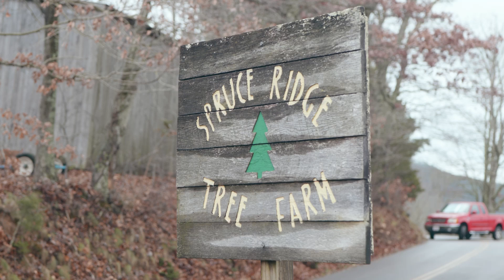Holiday outings for Christmas trees in Giles County, VA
Spruce Ridge Tree Farm is one option to enjoy during the holidays in Giles, to find that perfect tree. The experience is fun for the whole family and our tree farms offer more than just trees, check out their wreaths, special events, & more.